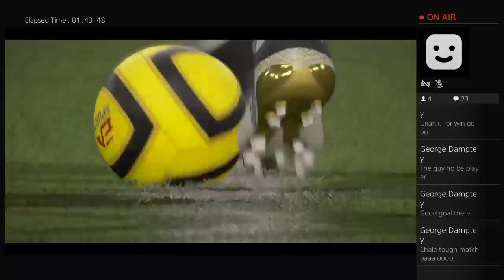MORGAN vs URIAH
MADAGASTARGH